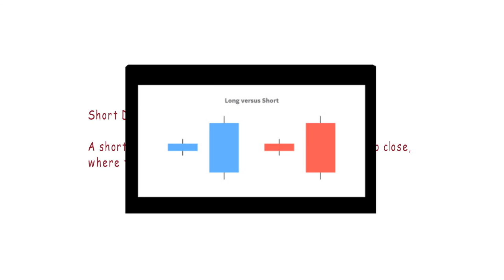Short Day candlestick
Open a DEMAT Account with Top Discount Broker

A short day represents a small price move from open to close,
where the length of the candle body is short.

Company: RCP Technologies Pvt Ltd
NCFM Academy Hyderabad
Address: 302, Annapurna Block Aditya Enclave, Ameerpet Hyderabad Telangana, India - 500018